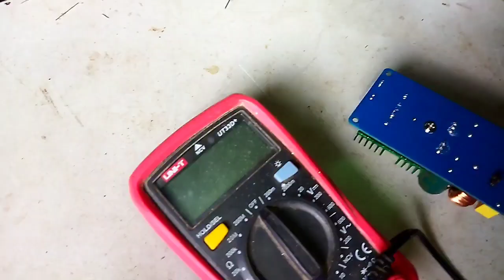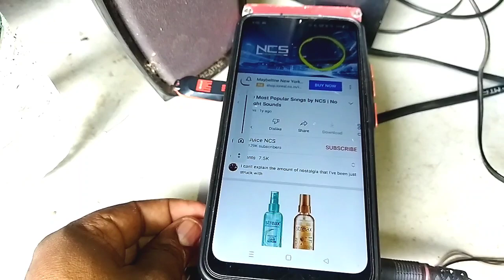Pre Booking Details on class d board 1450 me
d500 ka price only 1450/-
all components free, last
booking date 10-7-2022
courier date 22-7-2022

and
book

limited
stock

only 20 pcs in stock